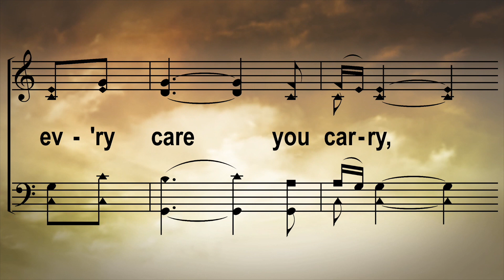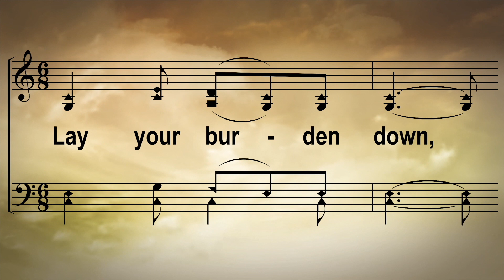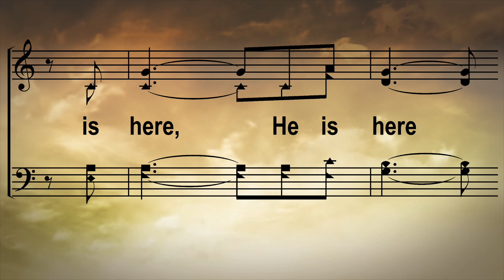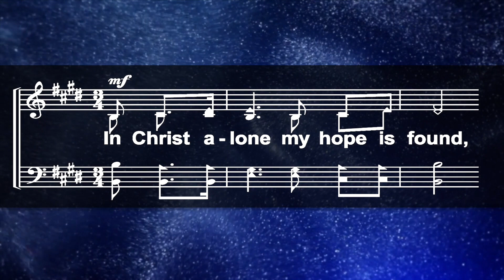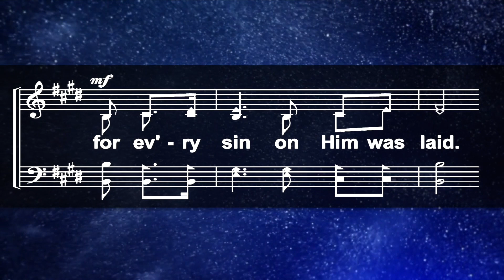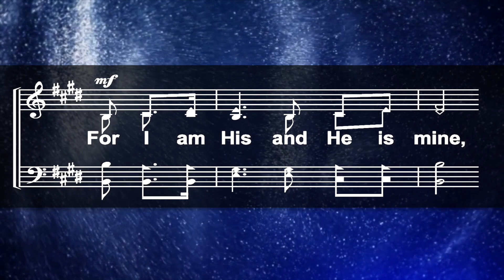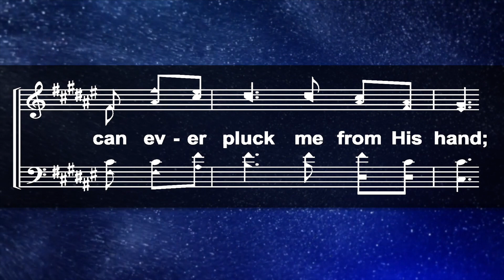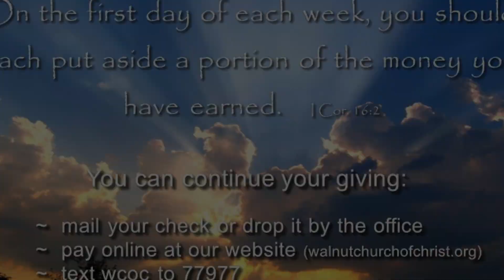Walnut Worship 2-14-21